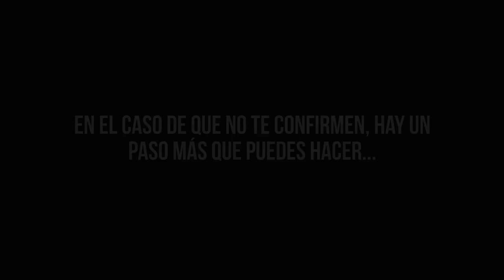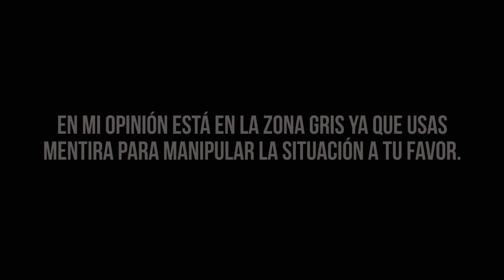¿Cómo venderte? - Para fotógrafos de bodas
¿Quieres que te asesore personalmente?

SÍGUENOS